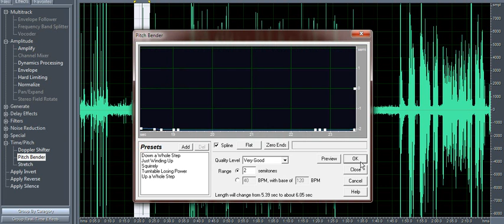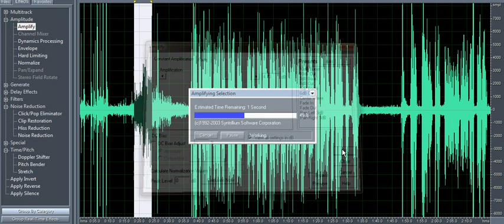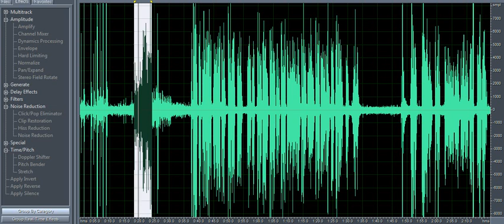Głosy Duchów- Poprawka z oryginału , głos siostry ? w opisie link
Nagranie to zmieściłem już dawno link wyżej , ale tu pokazuję w tym filmie to dokładniej , głos padł w momencie kiedy zakończyłem nagrywanie i prowokacje w jednym pomieszczeniu i przeniosłem się do jej pokoju , słowa nie mają składni typowe dla duchów jednak głos zdaje się być głosem kobiecym bardzo wyrażny widać to na wykresie i pada w momencie kiedy zacząłem rozkładać sprzęt w jej pokoju , tego dżwięku nie ma prawa tu być , nawet jak pokazuje rewers puszczone od tyłu tez nie daje składni . Dużo filmów mam ukrytych na tym kanale bo mi kradli podaje link do swojego fb jeśli znacie jakieś ciekawe miejsca związane z duchami to piszcie do mnie , chętnie je zbadam a jeśli trzeba zachowam dyskrecje dziękuję z góry za informacje:-) nie jestem jakimś komercyjnym wydawcą bo tam wszystko jest naciągane moim celem jest zebranie dowodów czy istnieje życie po śmierci ? Czy antymateria jest faktem , miałem kilka takich sytuacji że nie włączyłem kamer a miernik dały sygnał następnie padł głos , mądry Polak po szkodzie :-( ogólnie to jest ciężko coś złapać trzeba włożyć w to wiele pracy i walczyć z wyzbyciem się strachu bo strach czasami powraca , jedną okazję już straciłem nie włączając kamer kiedy byłem pewien że i znowu tym razem nic . Jeśli coś się u was w domach dzieje dajcie mi znać :-)